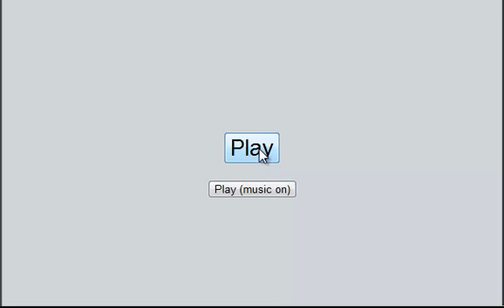Pokemon Wifi Battle #28 vs New Friend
I decided that after a few years of random hiding, I should make a video after some friendly advice from a good friend.